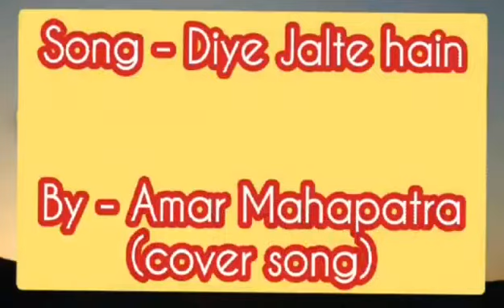7 August 2022